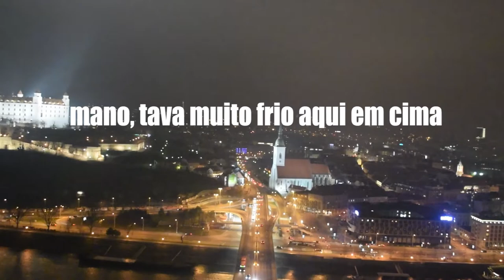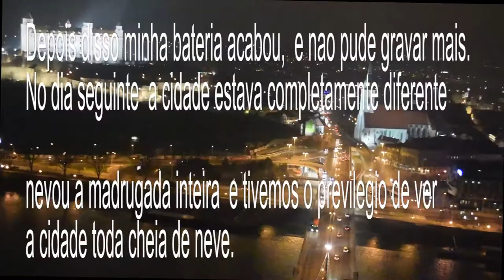One day in Slovakia 🇸🇰